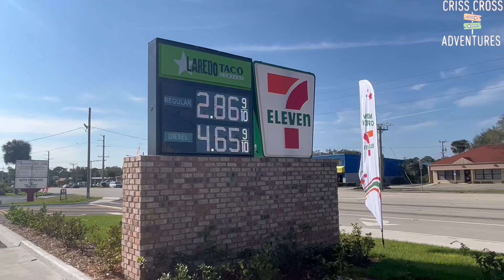NEW 7-11 Wickham Rd Melbourne FL